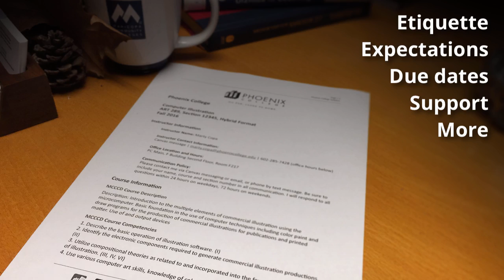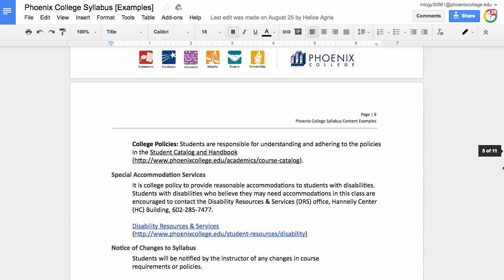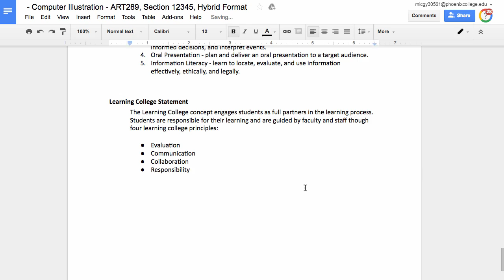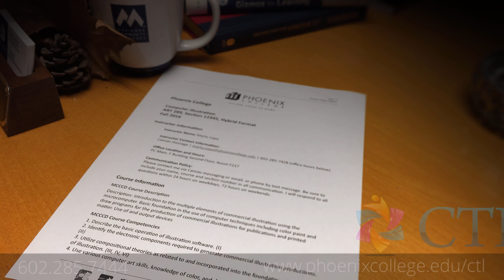PC Syllabus Creator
Your syllabus is the most direct way to provide information to students on the organization, expectations, management, attendance and grading policies, and other information relevant about your course. In addition, the syllabus can contain a variety of other helpful best practice information such as etiquette, expectations for academic work, due dates, information about college support services and more.

At Maricopa Community College District you are required to distribute a course syllabus to students during the first week of class and the syllabus must contain specific elements as outlined in our administrative regulations.

To help ensure all the required and helpful elements are met, the Phoenix College Center for Teaching and Learning has created the PC Syllabus Creator. This is a Google form that generates an editable formatted Google Doc with everything already in place, making it easy to meet the regulation and expand into best practices for student success.